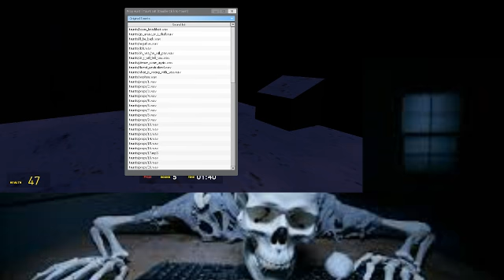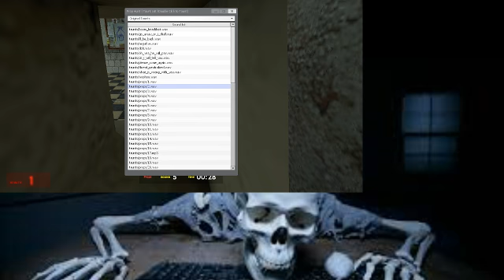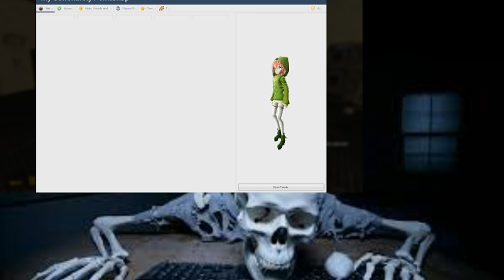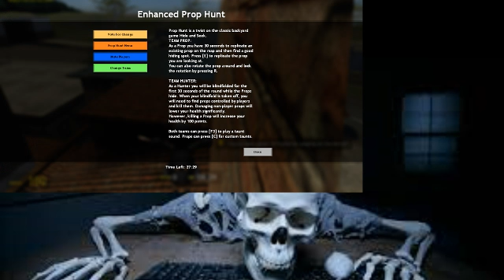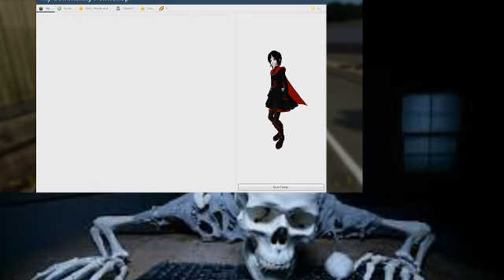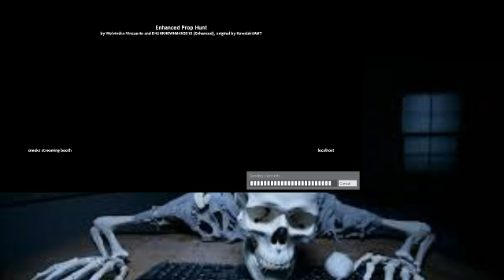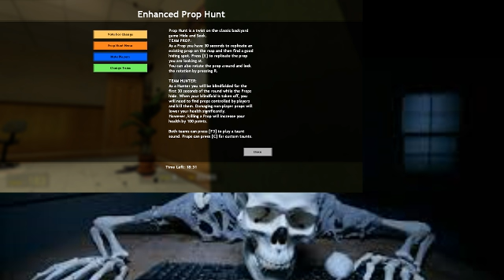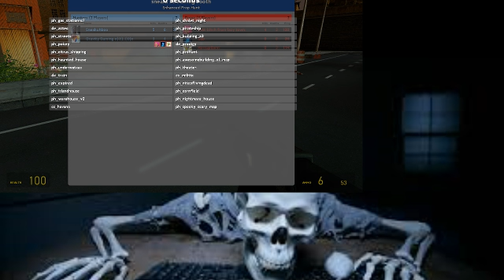yogi vs props 2 :the revengence (prophunt)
yogi plays more prop hunt...it was a thing